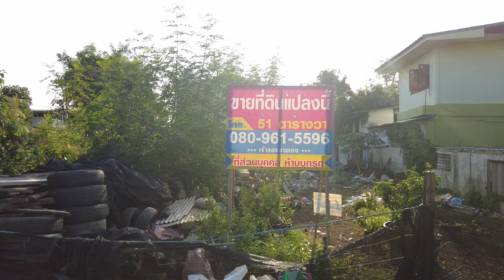Таиланд, часть 2. Чатучак - известный рынок растений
Вторая часть нашей поездки в Тайланд.

- сбор на новый террариум для Аптекарского огорода. будем рады поддежке